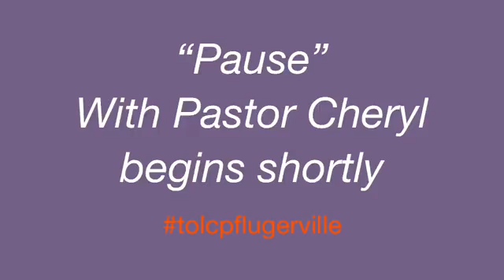Pause with Pastor Cheryl 4/2/2020